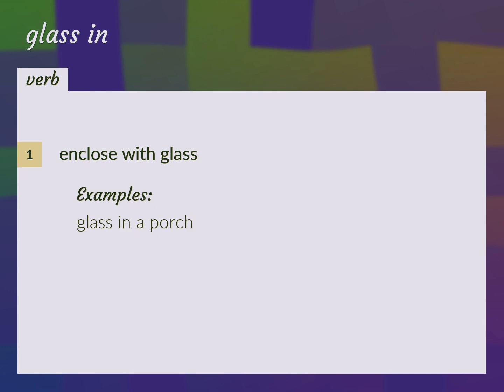Glass in | meaning of Glass in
What is GLASS IN meaning?